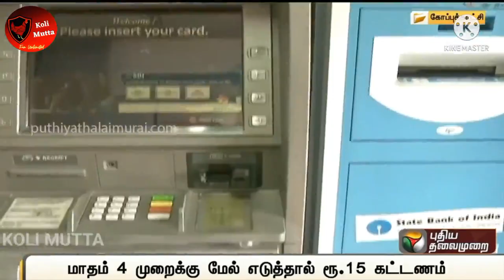SBI Charges Troll | Petrol price rise Troll | Koli Mutta| State Bank Troll | Petrol price Hike Troll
This Video is made for Fun purpose only not to hurt any individual and groups.